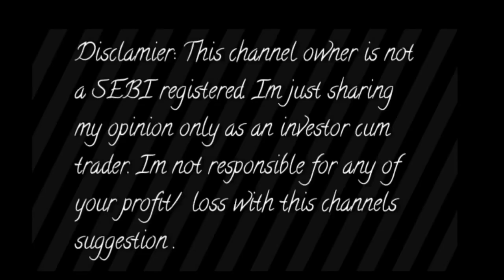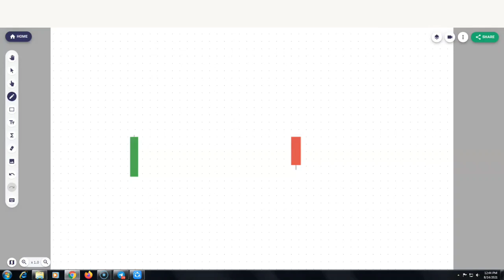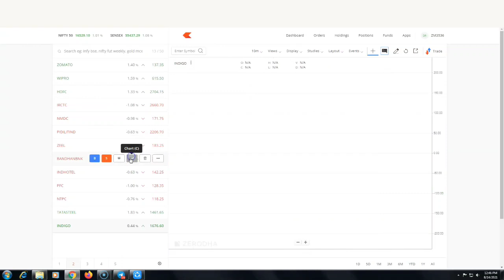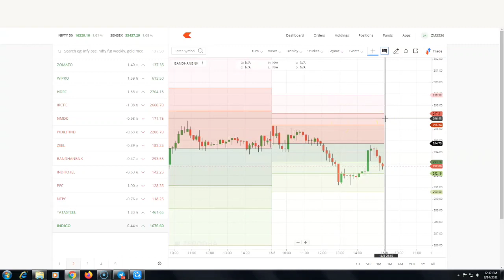Best Strategy Open High Open Low I WHICH STOCK SELECT I Perfect Time Entry Levels Analysis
Aliceblue

ASTHA

Angel broking